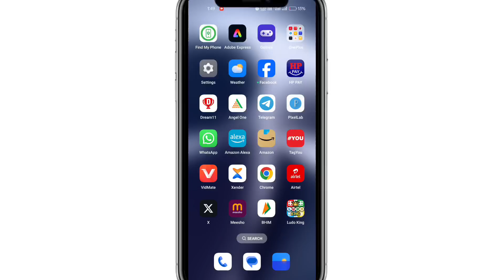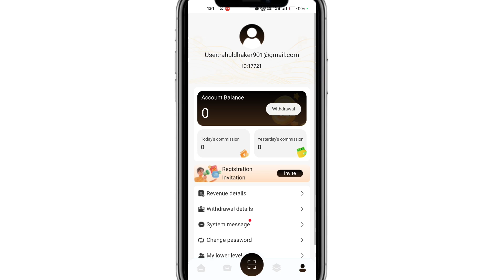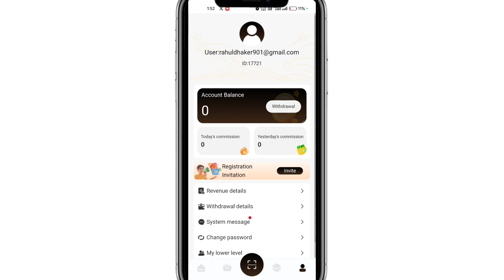ART Earning App Withdrawal Proof | ART Earning App Se Paise Kaise Kamaye | ART App Real OR Fake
You Queries:

art app
art earning app
art earning app
art earning app se paise kaise kamaye
art earning app payment proof
art earning app real or fake
art earning app withdrawal proof
new earning app today 2024
art app kab tak chalega
art app me withdrawal kaise kare
art app investment kare ya nahi
art app se paise kaise kamaye
art app real or fake
art app payment proof
art app se paise kaise nikale
art app se paise kaise withdraw kare
art app se withdrawal kaise kare
art finance app
art finance earning app